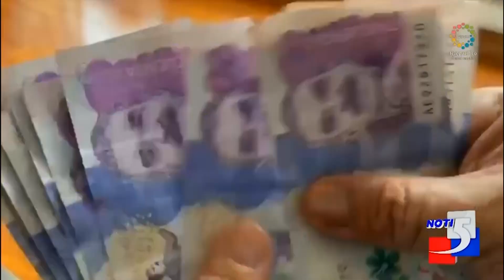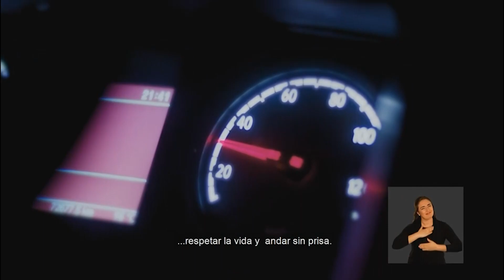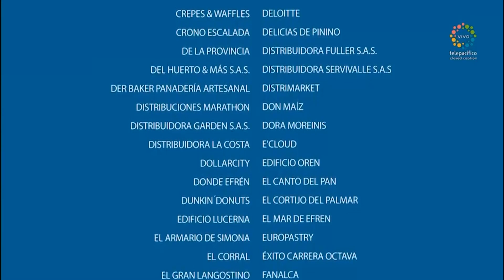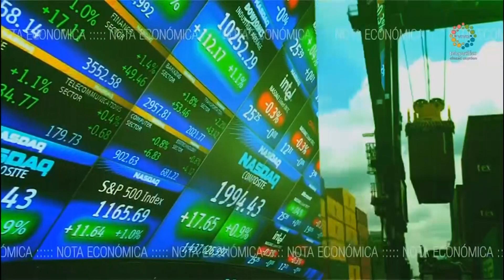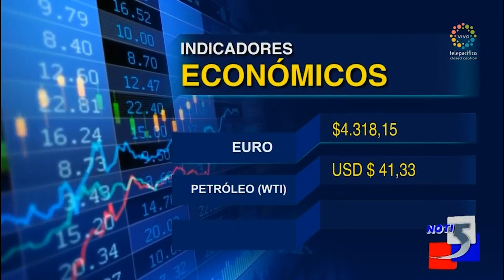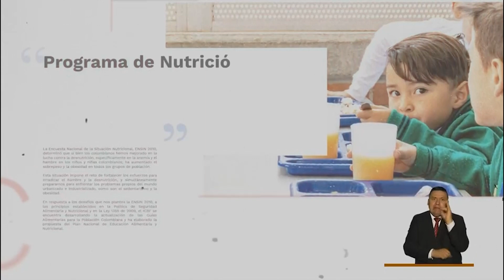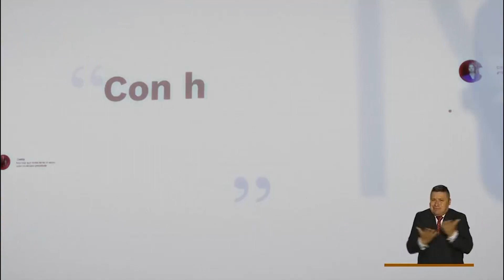Emisión central de Noti5 Jueves 3 de Septiembre 2020